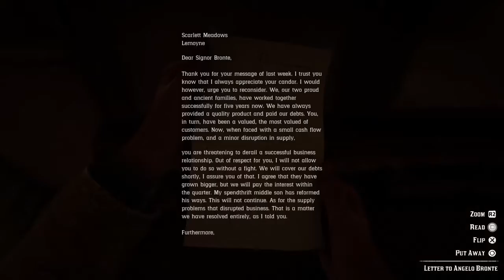RDR2 Braithwaite shield, note, and photo of young Gertrude & baby Penelope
Red Dead Redemption 2 gold shield, Catherine's letter to Angelo Bronte, tapestry & family picture in the Manor